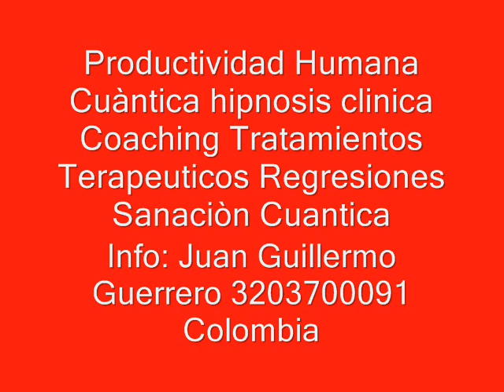Meditaciòn guiada Apreciando la Barbarie del Hombre no Humano